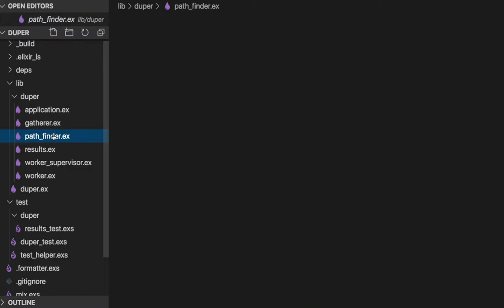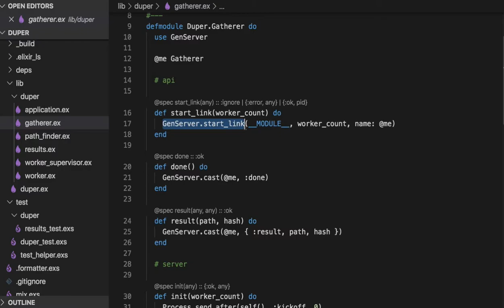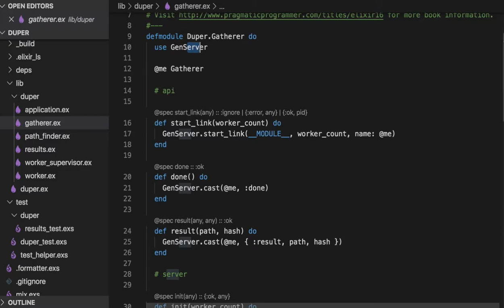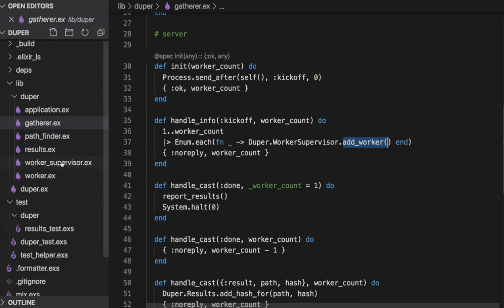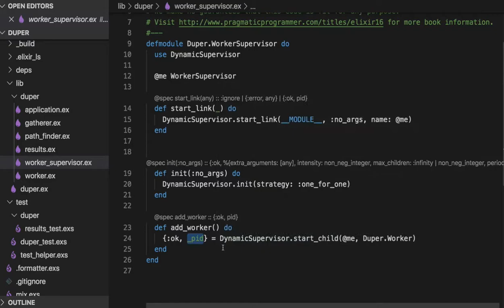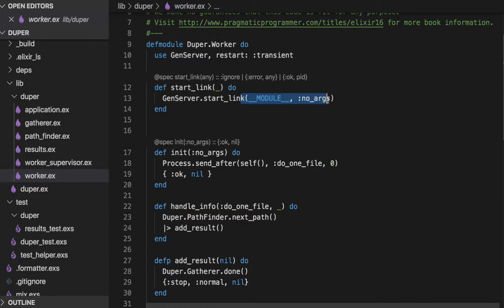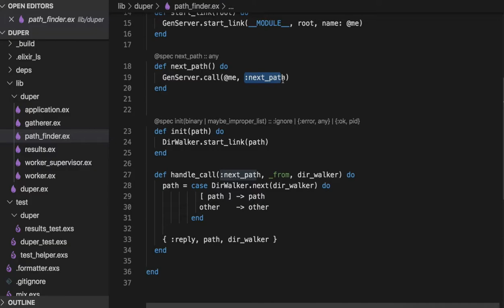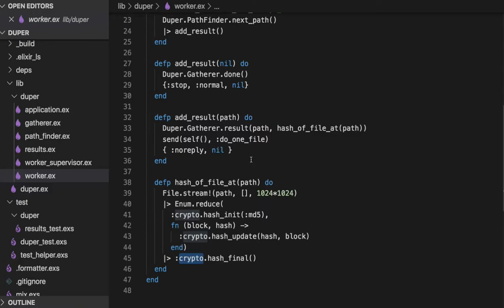[엘릭서] 226 - Workflow